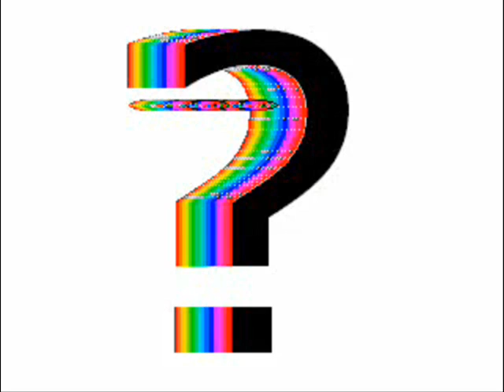computer game music - happy bleepy mix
happy music for dummies and retro gamers. as usual, its for da computer game music assignment that i was given in da collage coarse dat i am doin'. moving right along...